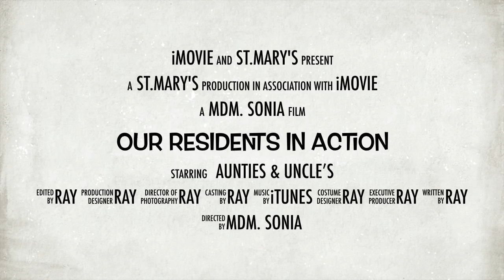St. Mary's Nursing Home KL & PJ Malaysia, Residents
Our Residents In Action During A Party Organised by the management